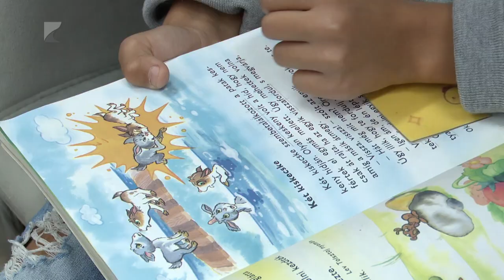Mesés csődület Mátészalkán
Interaktív előadások, olvasásnépszerűsítő programok és segítő kutyák várták a gyerekeket Mátészalkán a Képes Géza Városi Könyvtárban. Ötödik éve szerveznek programsorozatot a Magyar Népmese Napjához kapcsolódóan, amely egyre többeket vonz a könyvtárba. Az idei évben speciális nevelési igényű gyerekek is csatlakoztak a kezdeményezéshez.